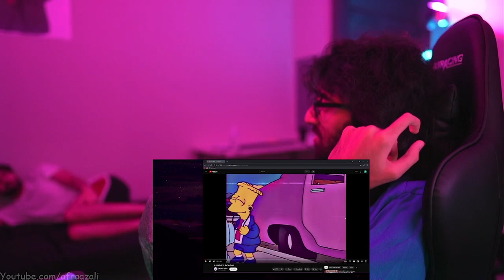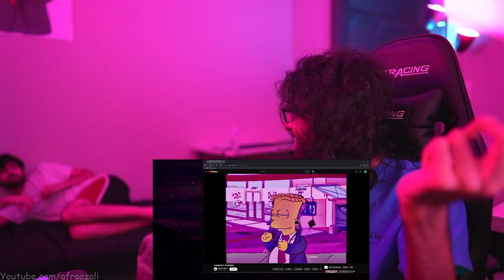Putting Zob onto Vaporwave and Synthwave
--Timestamps--
00:00
❮bart simpson simpsonwave sunday school retrowave❯